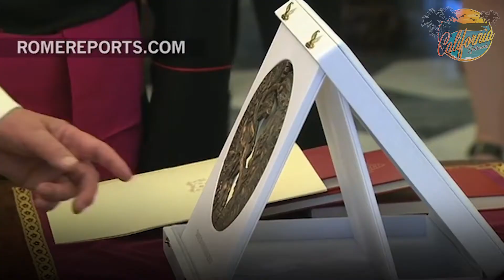Pope Francis and President Trump have monumental first meeting HD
Pope Francis and President Trump have monumental first meeting
By Abigail James (CALIFORNIA NETWORK)
05/24/2017